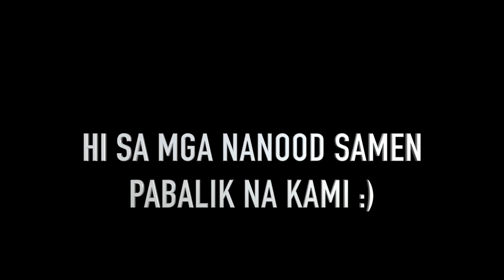PANOORIN MO NG HINDI KA TUMATAWA :D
PABALIK NA KAME :)